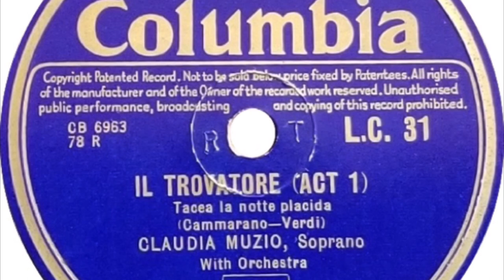Verdi: Il Trovatore: "Tacea la notte placida" by Claudia Muzio 1935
One of the beautiful mid-1930s Clauda Muzio recordings done for Columbia. This copy is a 10 inch English version and while it sounds quite good there is a lot of surface noise. I only wish I had this record on an American Royal Blue! But, I left much of the surface noise in to keep digital artifacts from interfering with her glorious sound.

Opera, like any other art form, has its cult figures, typically singers who died young and enacted tragedies, on stage or (sometimes "and") in their own lives. While Maria Callas is probably the best known of these, Claudia Muzio has her own legion of devotees. Like Callas, her voice had a certain veiled tone, one making it near-perfect for tragic heroines; she was an excellent actress and a beautiful woman, and also had some major vocal troubles towards the end of her career, though was still able to thrill audiences by her vocal and physical communication. (There was something of a personal connection as well -- Aristotle Onassis had been Muzio's lover earlier in his life, Callas' much later.) Muzio's vocal acting was poignantly subtle, based on colors and shading of her tone, rather than the harsh-toned, uncontrolled shrieks or melodramatic gulping sobs that too often passed (and still do) for dramatic high notes or powerful involvement, and she was known as "the Duse of song," after Eleonora Duse, an actress famed for her intensity. During most of her life she was more or less a recluse, and avoided society.

She came from a background that combined music and drama; her father was an operatic stage director at both the Met and Covent Garden, and her mother an opera house chorister. She studied at an early age with Annetta Casaloni, the mezzo-soprano who created the role of Maddalena in Verdi's Rigoletto, in Turin, and made her own operatic debut as Massenet's Manon in Arezzo in 1910; in 1911, she made her first recordings, an aria from La bohème and part of La traviata. Her La Scala debut was as Desdemona in 1913. This was so successful that a member of the Paris Opera management immediately offered her the same part for the next season, and a representative of the Covent Garden management heard her in rehearsals, and immediately offered her the role of Manon for the next year. However, while she sang several roles during just ten weeks there, that was the only season she sang at Covent Garden; much of the remainder of her career was in Italy and North and South America, especially at the Teatro Colon, where she was known as "La unica."

Her Met debut was as Tosca, in 1916, singing with Enrico Caruso and Antonio Scotti, and she appeared in each season there for the next six years, singing a total of 15 roles and 152 performances, including, in 1918, the role of Georgetta in the world premiere of Puccini's Il tabarro. Her Chicago debut was in 1922 as Aida, and she remained there for nine seasons, singing a combination of contemporary (such as Fevrier's Monna Vanna and Ginevra in Giordano's La cena delle beffe), and nineteenth century works.

She died in Rome, probably from either a rheumatic heart condition or Bright's Disease, though to this day, rumors of suicide persist, as her love life was never a happy one and the stock market crash had affected her finances deeply.